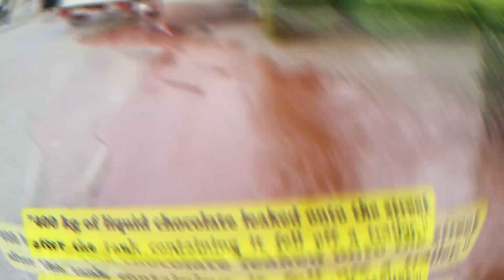People Who Know Exactly What Disappointment Is (Part III)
It's available for a LIMITED TIME